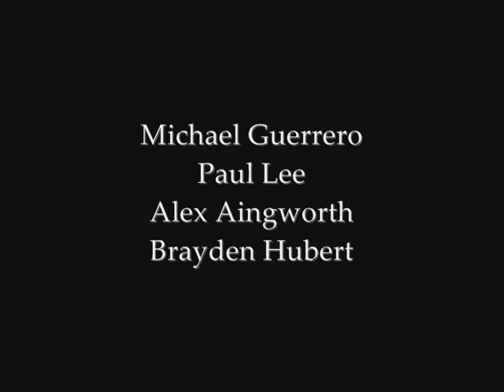The Wilderness Trailer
A movie about the battle of the Wilderness in the American Civil War.

 The stort takes place in May 1864 during the battle of the Wilderness. The story is about a Union officer who has retreated into the woods from a bloody battle. He ends up running into several Union Soldiers and makes a stand against the rebels.

P.S. WE ARE KIDS!